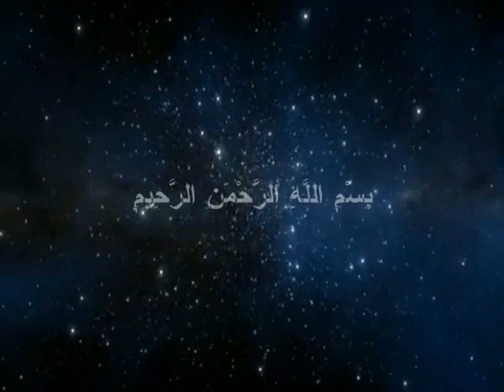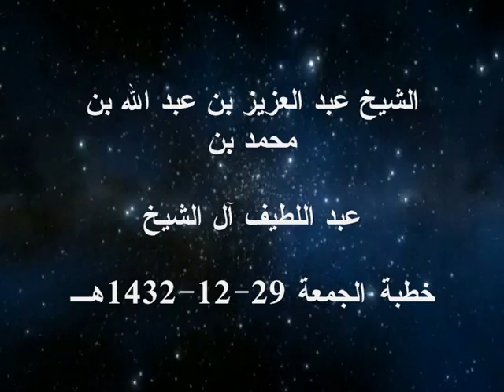خطبة الجمعة 29-12-1432هــ/ الشيخ عبد العزيز آل الشيخ‎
الشيخ عبد العزيز بن عبد الله بن محمد بن

عبد اللطيف آل الشيخ‎

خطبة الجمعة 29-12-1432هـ